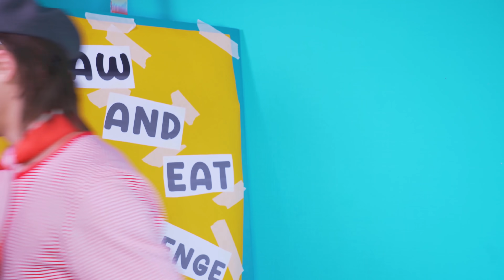Draw It or Eat It Food Challenge!